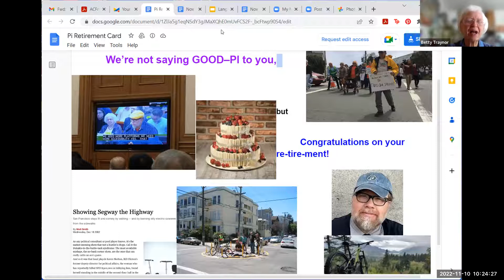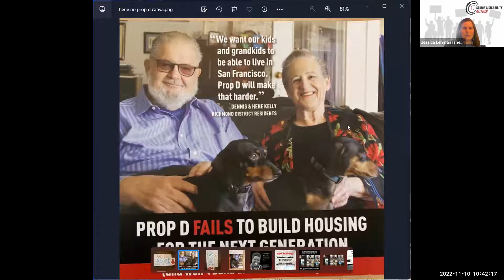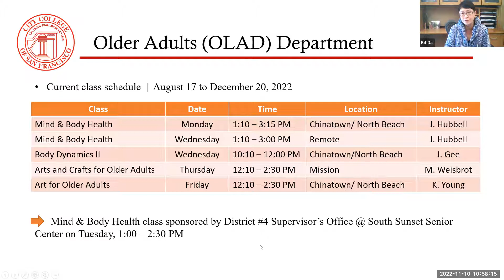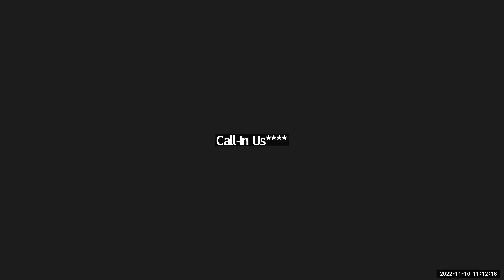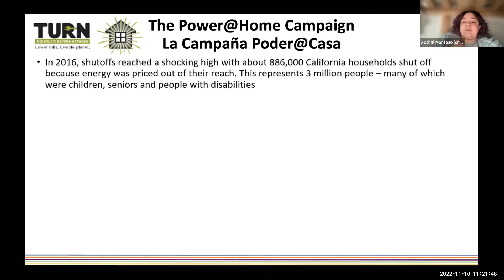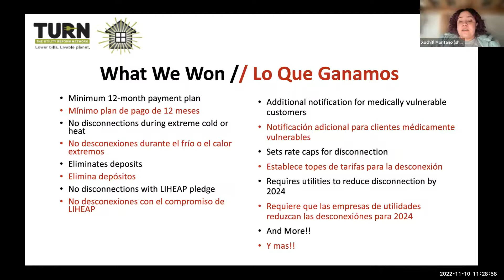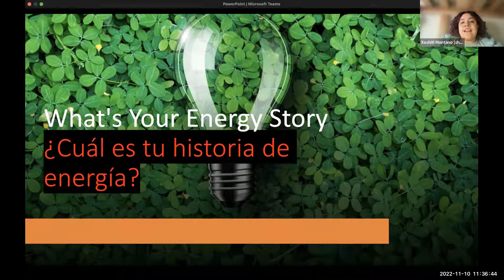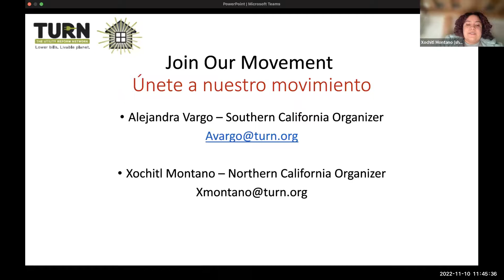SDA November 2022 General Meeting